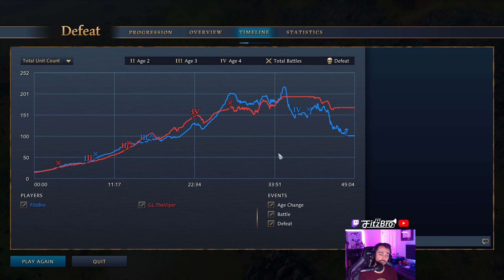Age of Empires IV Mongols vs TheViper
This @ageofempires  game was a blast to play with @TheViperAOE  who is ranked #1 in Age of Empires II.  We both tried to rush in the Dark Age, followed by some crazy mangonel play in Age III and Ger spam to top things off. Looking forward to my next game with this AOE 2 legend!